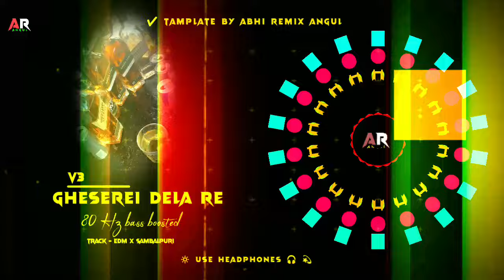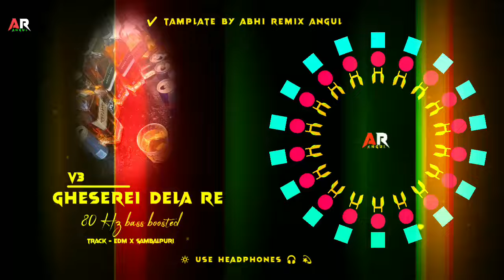GHESEREI DELA RE V3 🙉 DJ EDM MIX BY DJ SATYAJIT X ARA 🎧USE HEADPHONES⚠️BASS BOOSTED-ABHI REMIX ANGUL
CHANEL -ABHI REMIX ANGUL

√ Warning "👆" please - use headphones 🎧 , maximum volume 75 % (30 db) Check out bass BOOSTED 💥 (Thanks all )

👉VISUAL BY - ABHI REMIX ANGUL
👉 TRACK NAME
►GHESEREI DELA RE V3 🙉 DJ EDM MIX BY DJ SATYAJIT DJ ARA 🎧 USE HEADPHONES⚠️BASS BOOSTED-ABHI REMIX ANGUL

👉ଏହି ଗୀତ ର ଓନରଙ୍କୁ ମୋର ଅନୁରୋଧ ଯଦି ଆପଣଙ୍କର କୌଣସି ଅସୁବିଧା ହେଉଛି ଦୟା କରି ଆମକୁ ମେଲ୍ କରନ୍ତୁ କିମ୍ବା Instagram ରେ ମେସେଜ୍ କରନ୍ତୁ
24 ଘଣ୍ଟା ମଧ୍ୟରେ ଏହି ଗୀତ ଟି ଚ୍ୟାନେଲ ରୁ ଡିଲିଟ୍ କରିଦିଆ ଯିବ  !  ( ଧନ୍ୟବାଦ୍)

BETTER
EXPERIENCE
√ Your Queries-
new dj song 2023
new dj song 2023 remix
new dj sambalpuri song
new dj song nagpuri
new dj Song
new dj song odia
sambalpuri dj remix
sambalpuri dj remix song
sambalpuri dj remix 2023
sambalpuri dj remix song 2023
sambalpuri dj remix nonstop
sambalpuri dj remix new
sambalpuri dj remix gana
sambalpuri dj